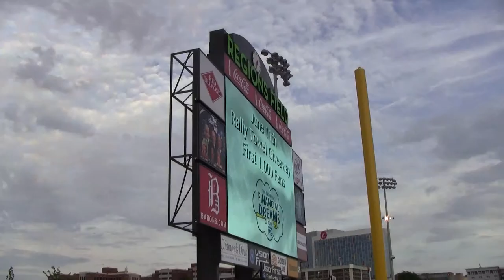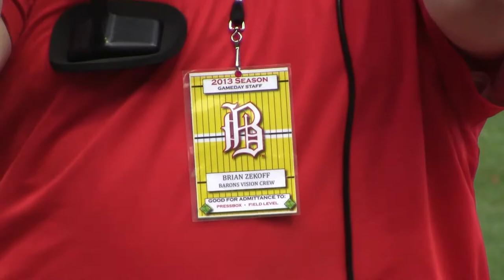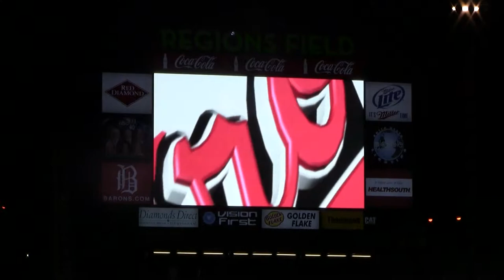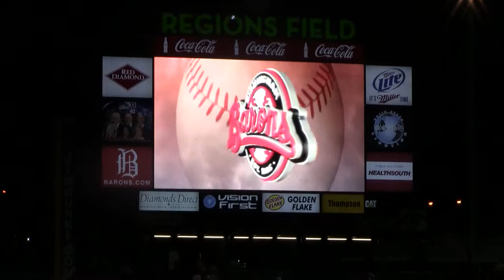BISCUITS v. BARONS 5.16.13